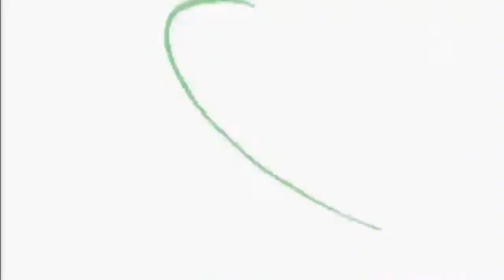SAMURAI SHODOWN feat.Kebot "Samsho Indonesia"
Andri Kebot, sang petarung SNK sejati dari KOF-Samsho Indonesia telah menentukan SAMURAI SHODOWN sebagai pilihannya!

Apa seri fighting game terbaik menurut kalian? Pilih dan menangkan hadiahnya! Tonton video dibawah ini sampai habis untuk mengetahui para kandidat yang dapat kamu pilih:

Lalu cukup tuliskan pilihanmu di kolom komentar disertai alasan kenapa kamu memilihnya. Komentar terbaik akan mendapatkan hadiah dan pengumuman pemenangnya dapat disaksikan pada episode PapiGee Battle Royale selanjutnya.

Terms & Conditions:
Komentar terbaik tidak tergantung oleh game yang memenangkan penghargaan sebagai yang terbaik. Keputusan juri adalah final dan tidak dapat diganggu gugat. Kontes ini tidak berlaku untuk manajemen, panitia dan keluarga yang berhubungan dengan PapiGee.

Title: Hang for Days by Silent Partner
Genre and Mood: Alternative & Punk + Funky